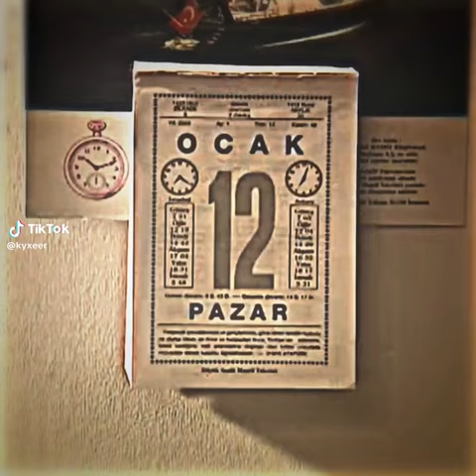Kurtlar Vadisi Edit Derlemesi #10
Bölümler
00:00 1.Edit
00:24 2.Edit
00:44 3.Edit
01:00 4.Edit
01:28 5.edit
04:23 Bitiş